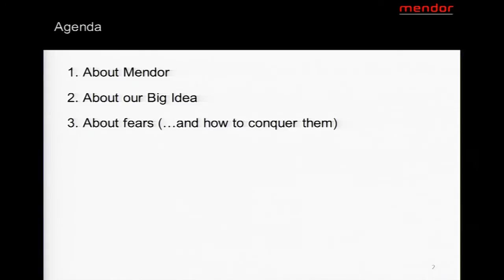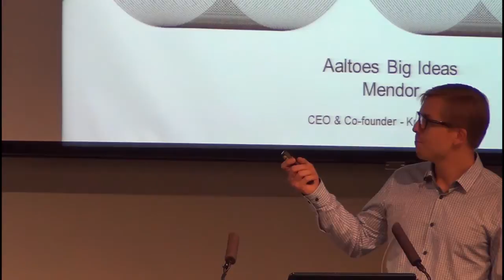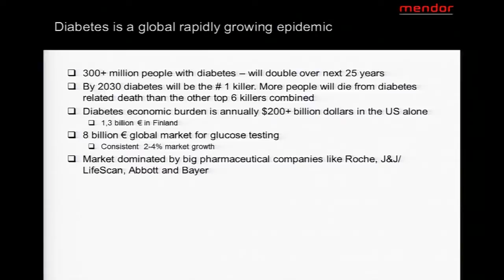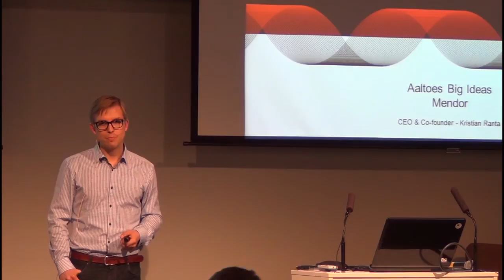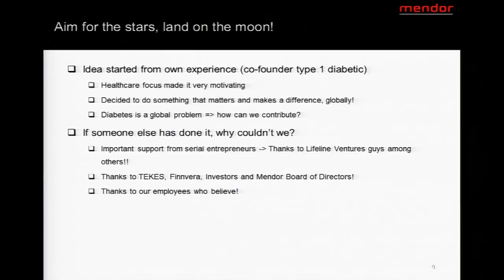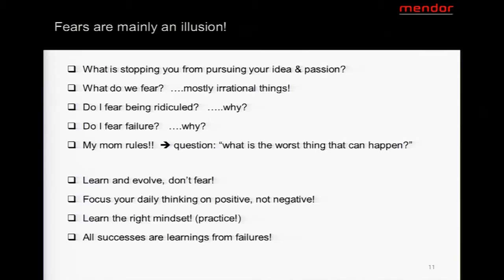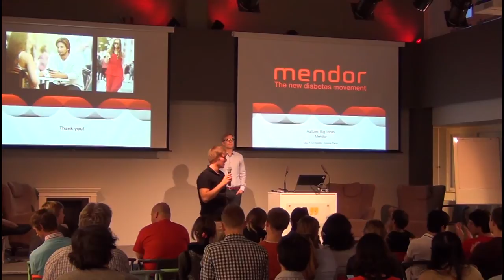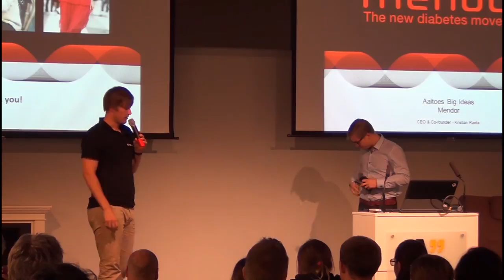Aaltoes Big Ideas with Kristian Ranta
Aaltoes Big Ideas Kick Off with Kristian Ranta.

Kristian Ranta, CEO of a state of the art diabetes technology startup, Mendor ), shared his experiences in building a solution that will fundamentally change the way people living with diabetes measure their blood glucose levels. In addition, he challenged the audience to think about their fears.